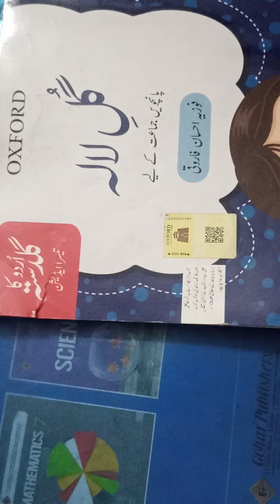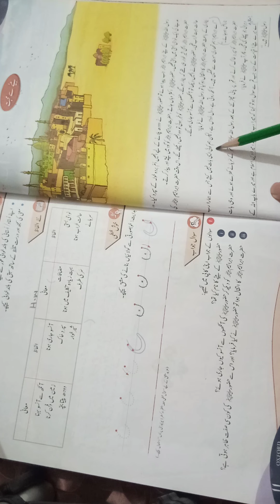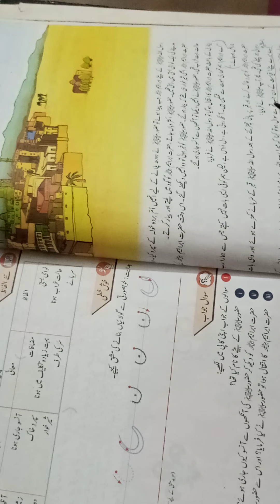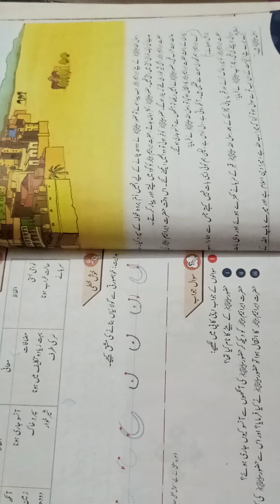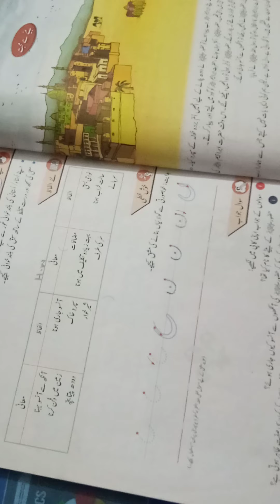class 5 urdu ka guldasta 3rd edition chapter 3 baitay se mohabat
class 5
urdu ka guldasta
3rd edition
sabq#3
baitay se mohabat.